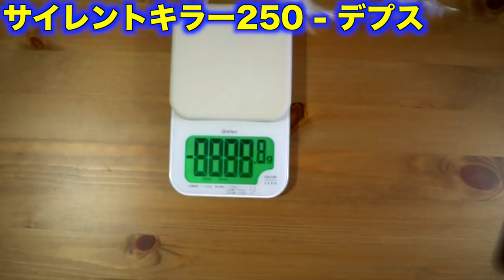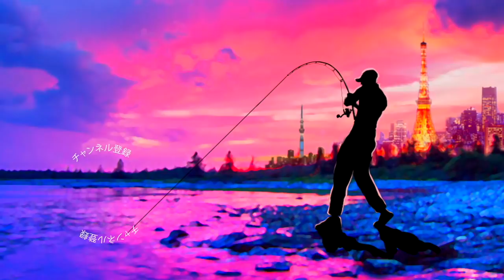デプス「サイレントキラー250」秋のあの瞬間用に準備中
ＳＵＢ！デプス「サイレントキラー250」秋のあの瞬間用に準備中って事で巨大なビックベイトを購入して来ましたよ！奥村和正社長の琵琶湖の巨大バスを釣り上げる動画もシビれましたが今回は秋のシーバス釣り、コノシロパターン用に買って来ました！ABS素材の新型も気になりますが新旧の違いなんかも勉強したいので今回は発泡素材の旧型を買ってみましたよ！

２０１８年はシマノの18ステラとダイワの18イグジストの最高級リール対決に注目ですが、その他にも注目の新製品が盛り沢山です。釣光TVの気になっている釣具はシマノのバンタムMGL、ダイワのタトゥーラーエリートにイマカツやジャッカルの新作ルアー、話題のグラススピニングなどなど、、、今年もバス釣り中心に買いに買って釣りに釣っていく予定でーす！